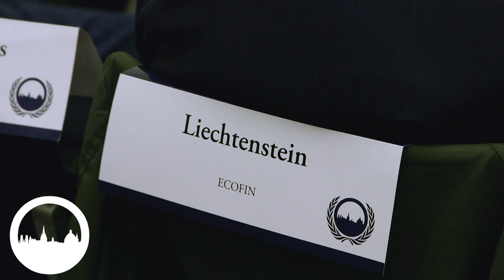OxfordMUN Conference 2019 (organised by OG)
Over 700 students from 20 countries assembled in the Debating Chamber of the Oxford Union as well as the Examination Schools at the University of Oxford for OG's fourth annual Model United Nations conference. Thank you to our keynote speakers Sir Roderic Lyne KBE CMG and Penny Power OBE for helping us kick off the event. The topics discussed this year included 'the regulation of cryptocurrencies' in ECOFIN, 'balancing environmental and developmental goals with the help of science and technology' in CSTD, as well as 'using space to support the Sustainable Development Goals' in UNOOSA. For the first time ever, we also ran a moot court in the European Court of Human Rights, organised in collaboration with one of our sponsors, Volterra Fietta, a public international law firm.

Video content captured and produced by Luke Harrison, IMAGO Video.